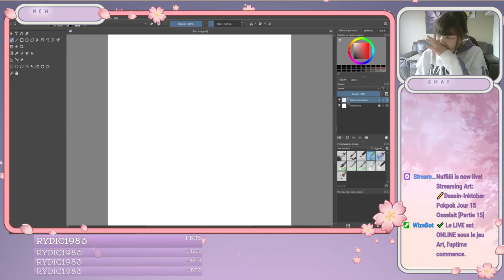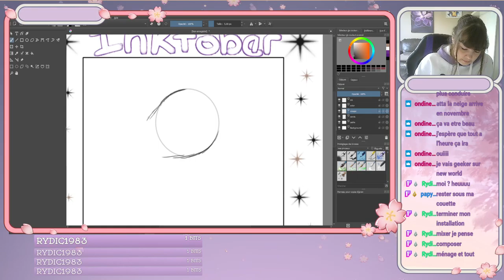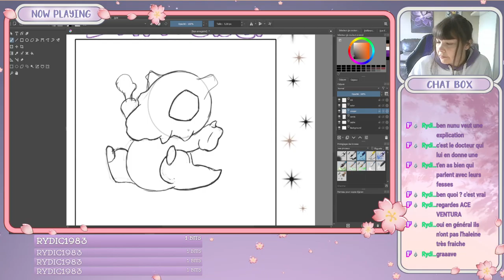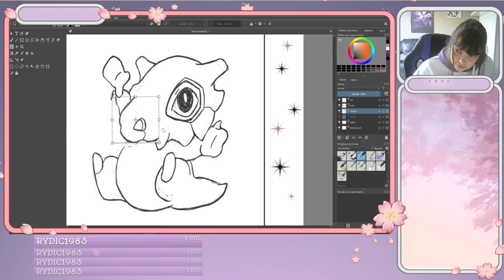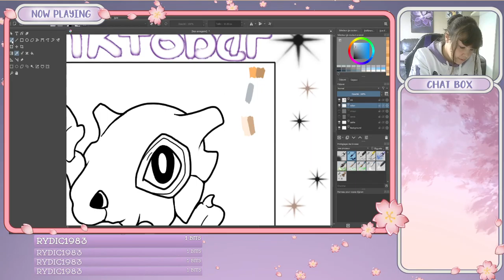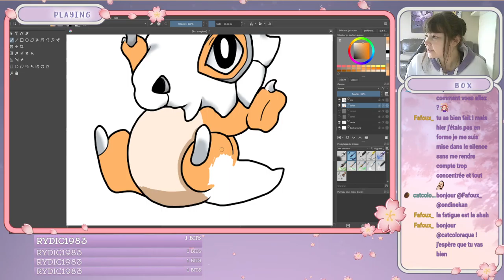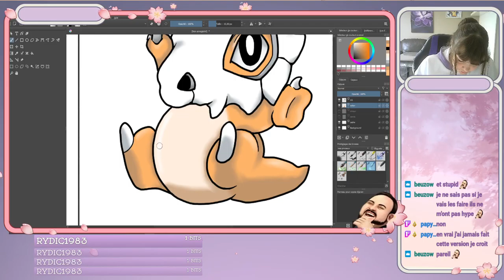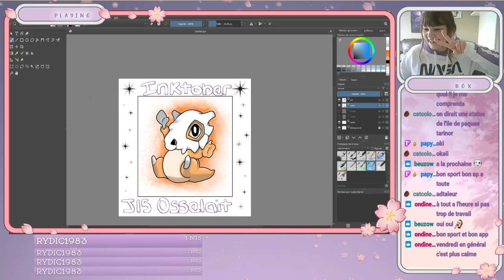✏️Dessin-Inktober Pokpok 2021 Jour 15 Osselait [Partie 15]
Coucou Youtube 😊
Comment vous-allez ?

The Field Tapes, xander. - Flowers